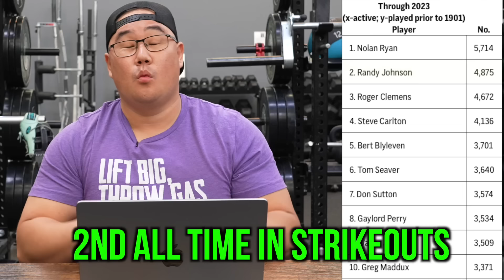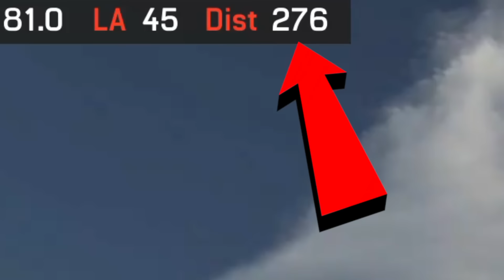I Faced MLB's Nastiest Pitches!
With Chime’s secure credit card, you can start improving your credit scores right away.

Want to face pitches similar to real pitchers like I do?

Edited by @TreCiv